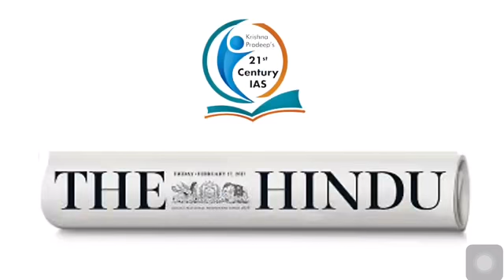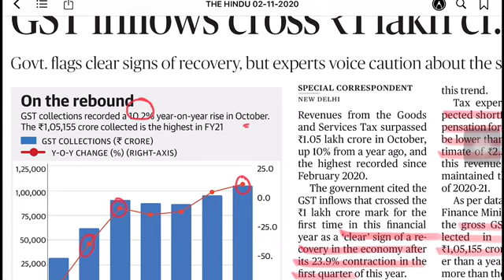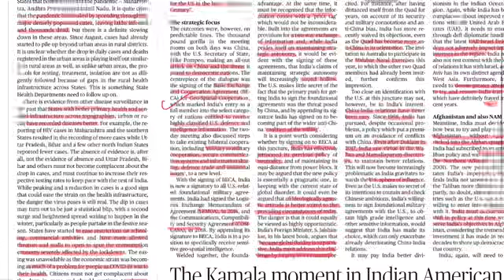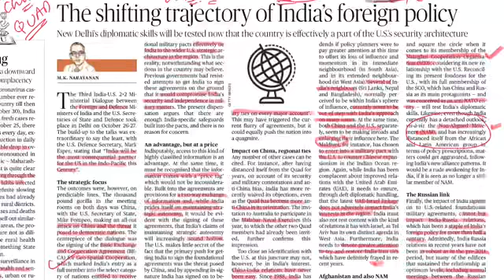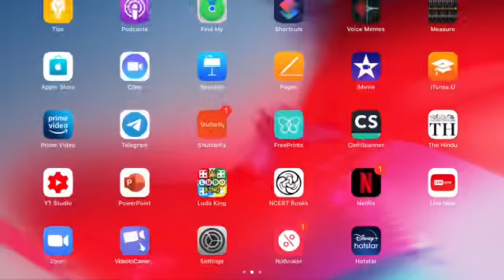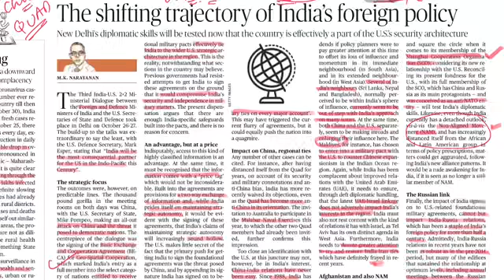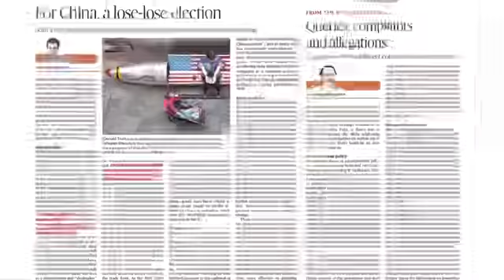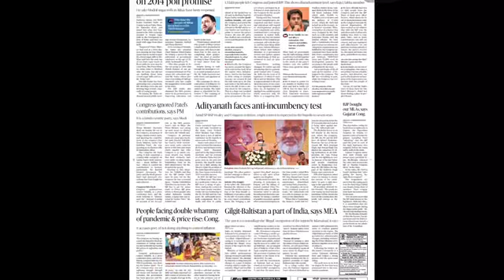Hindu Newspaper Analysis